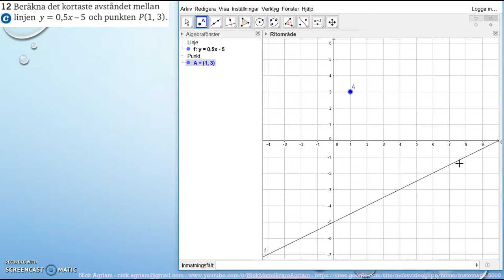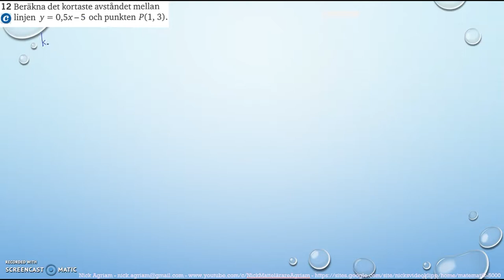Matematik 5000 Ma 2c Kapitel 1 Algebra och linjära modeller Blandade övningar 1B - 12